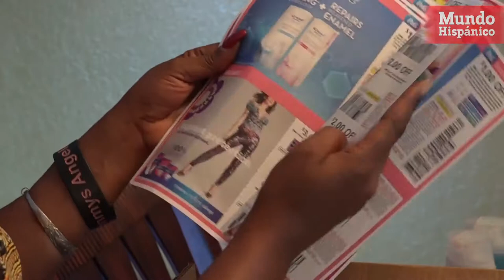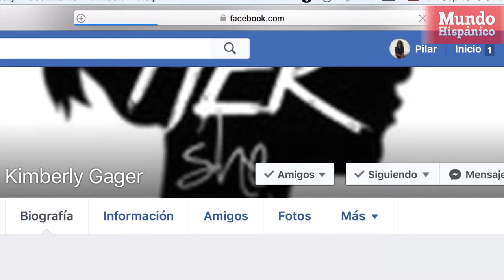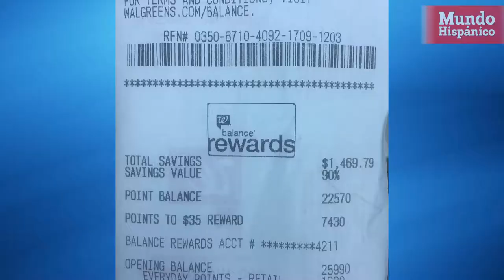Mujer de San Antonio colecciona cupones de descuento y ayuda a víctimas de Harvey